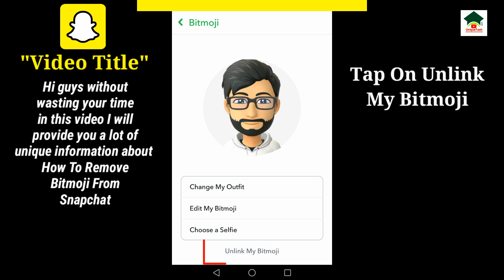How to remove bitmoji from snapchat||How to unlink bitmoji from snapchat||Delete snapchat bitmoji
How to remove bitmoji from snapchat||How to unlink bitmoji from snapchat||how to delete snapchat bitmoji||Unique tech 55

Assalam-O-Alikum Unique Tech Family.In this video I will tell you about How to remove bitmoji from snapchat.Hope you guys enjoy the video and give a like If you enjoy the video And also subscribe to my channel to get more informative videos like this.

                              Take Care
                              Allah Hafiz